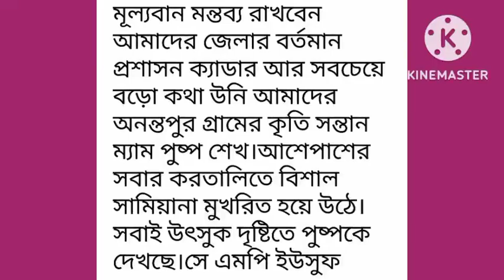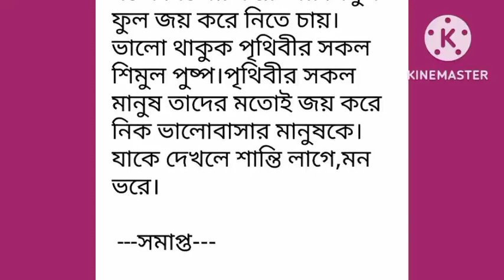শিমুল_ফুল পর্ব-সমাপ্ত#ShimulFul#Part-Last.রোমান্টিক ভালোবাসার গল্প.Golpo Premi জাকিয়া_সুলতানা_ঝুমুর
শিমুল_ফুল পর্ব-সমাপ্ত#ShimulFul#Part-Last.রোমান্টিক ভালোবাসার গল্প.Golpo Premi. লিখা- জাকিয়া_সুলতানা_ঝুমুর
Golpo Premi
valobasbar_kahini/golpo
# রোমান্টিক_গল্প
# প্রেম কাহিনী